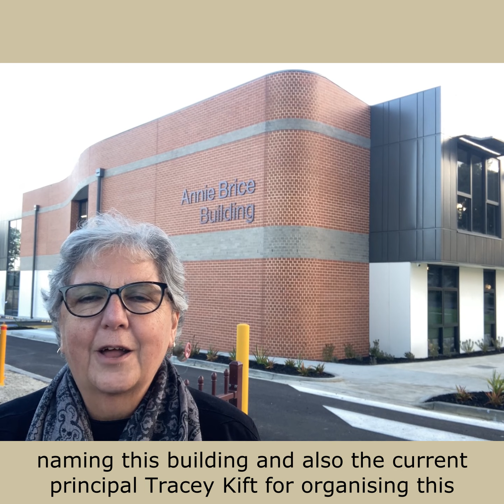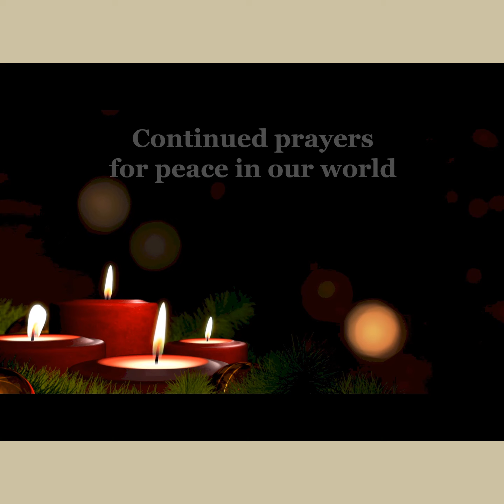MacKa Moment 06 Jun 24 2024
Monday's MacKa Moment: Opening of Annie Brice Centre, Penola Catholic College, Broadmeadows